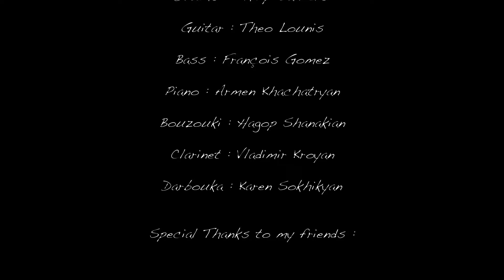🇬🇷 Greek song | Opa Nina Nina Nai - Levon KHOZIAN | Σήκω Χόρεψε Κουκλι Μου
💥🎶 NEW VIDEO CLIP | 2020 - Σήκω Χόρεψε Κουκλι Μου
🇬🇷 🇬🇷 🇬🇷 Greek song - OPA NINA NINA NAI 🇬🇷 🇬🇷 🇬🇷

Director : Edmond Digital Records & Studio Ananikian
Keyboard : Armen Khachatryan
Drums : Philip Sanders
Guitar : Theo Lounis
Bass : François Gomez
Piano : Armen Khachatryan
Bouzouki : Hagop Shanakian
Clarinet : Vladimir Kroyan
Darbouka : Karen Sokhikyan